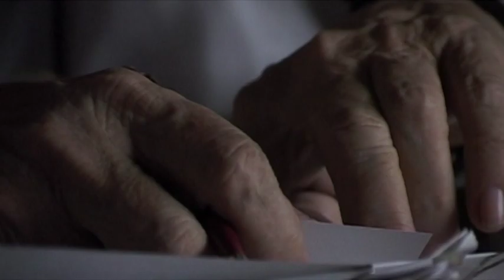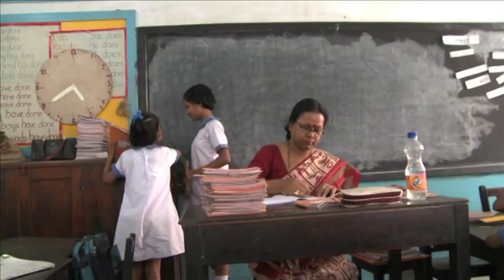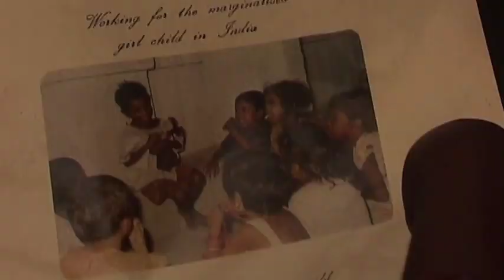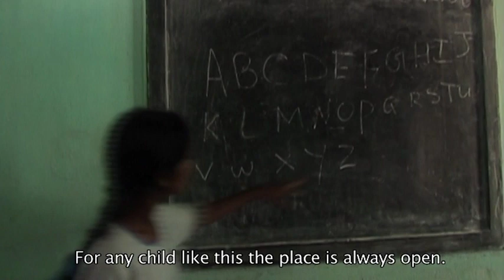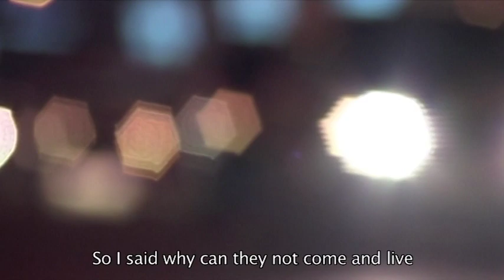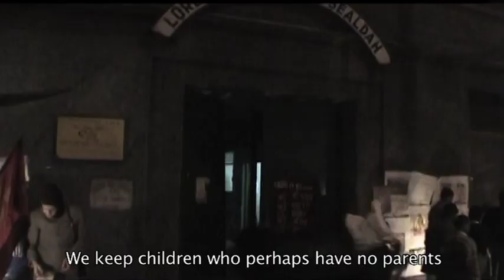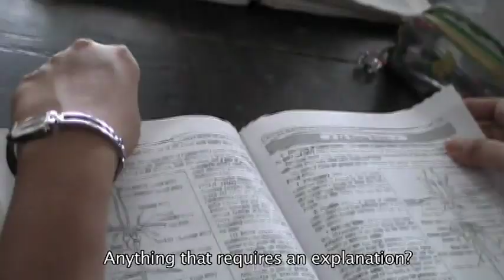Sr. Cyril Mooney (Circle of Empowerment) Part - II (b)